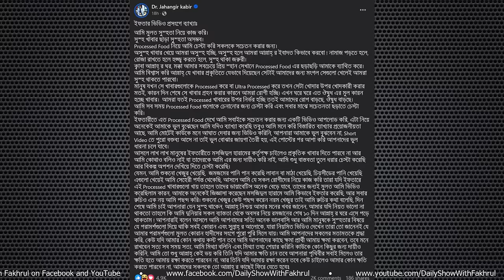মসজিদুল হারামে দেয়া ফ্রি খাবারের সমালোচনা করে ড. জাহাঙ্গীর কবির বিপদে!